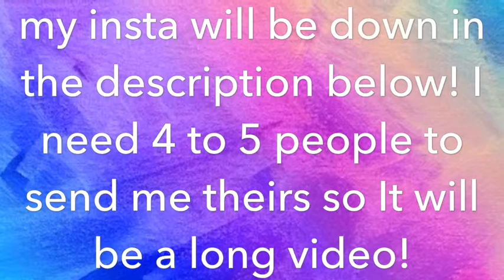PERIOD HORROR STORIES!!